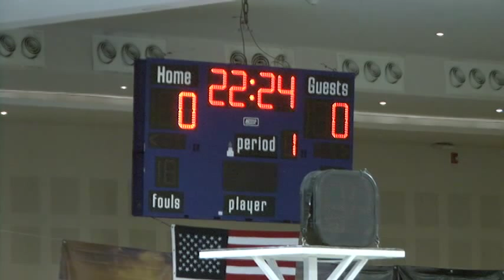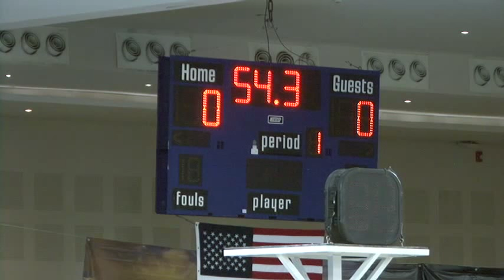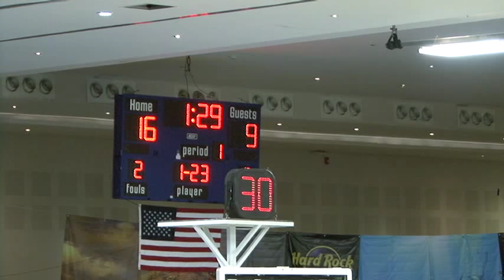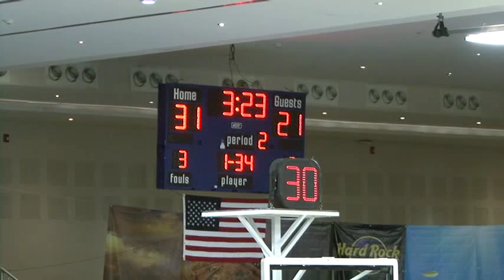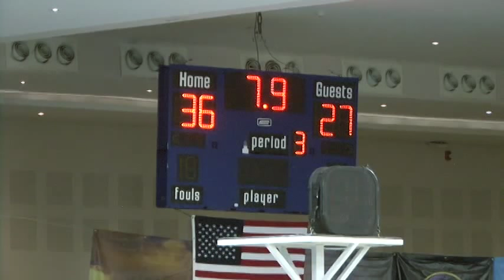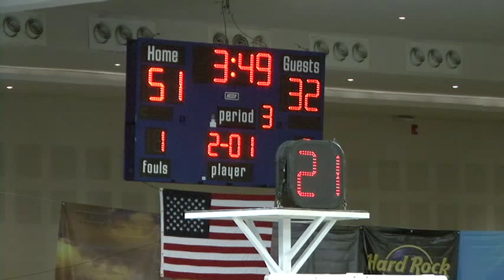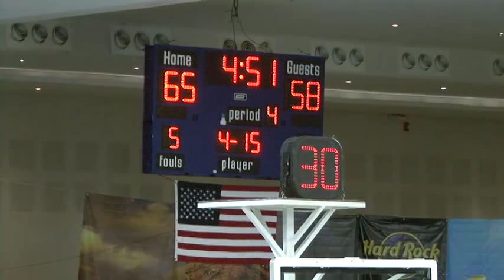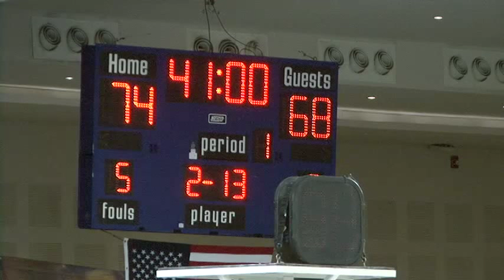2015 Cancun Challenge WBB | Idaho vs. Duke (No Audio)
Watch Idaho vs. Duke in the Cancun Challenge live from the Hard Rock Hotel Riviera Maya!